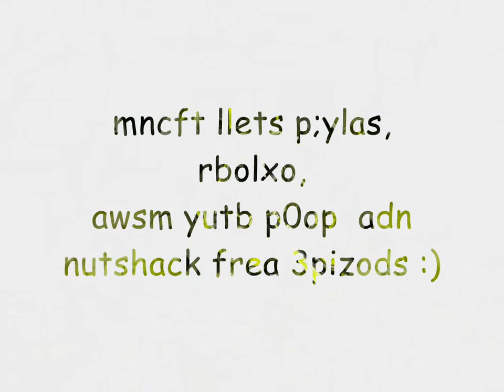Problem Solverz: Horace Rage Compilation